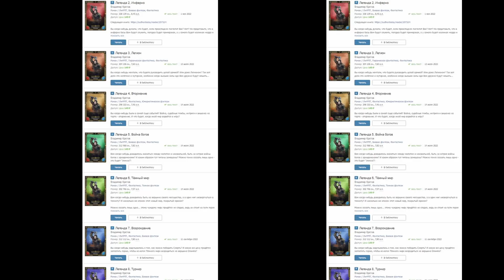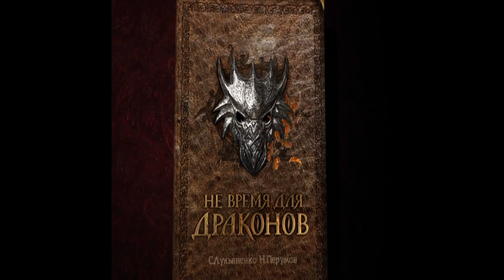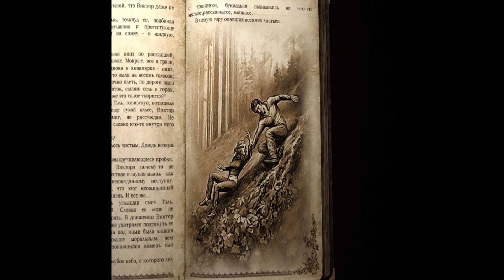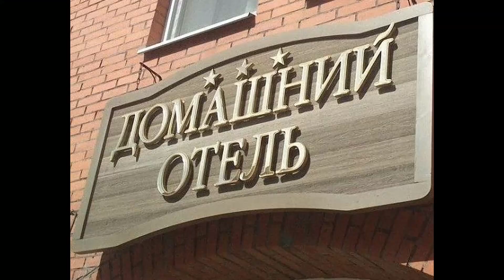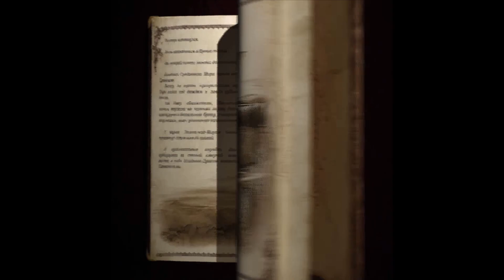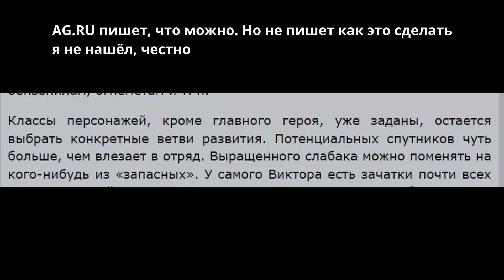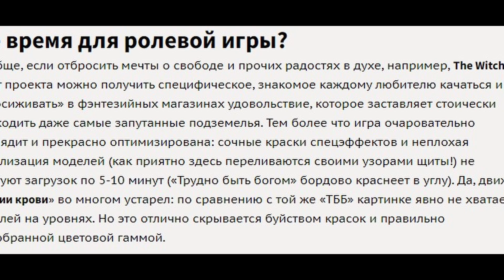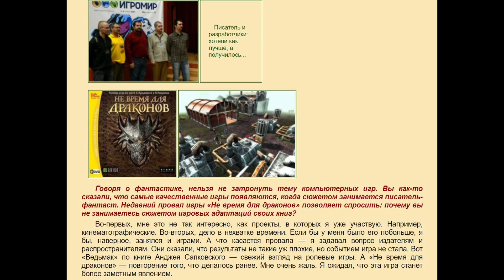Не время для драконов (2007) Странная партийная RPG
Как вы знаете, по книгам получаются самые лучшие игры. METRO 2033, Ведьмак, Dune и Нэнси Дрю не дадут соврать. "Не время для драконов" могла бы быть в этом списке, но оказалась на свалке истории. Зачем-то я её подобрал...
UPD: Таки в игре был напарник-стихийный маг, специалист по воде - Воин в Багровом.